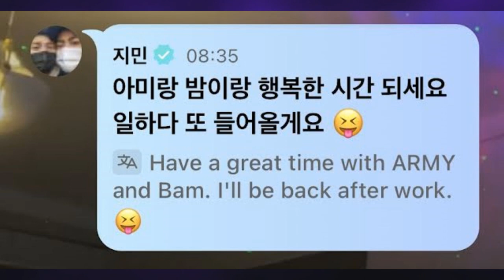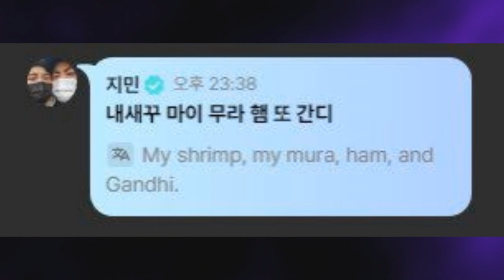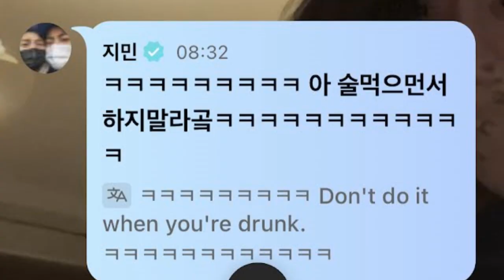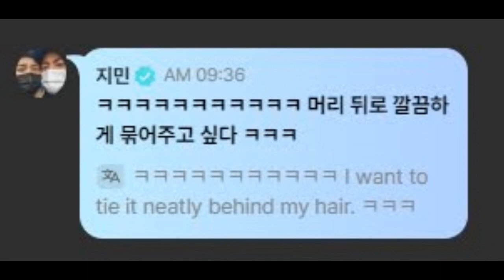[DE ÚLTIMO MINUTO] JUNGKOOK EVITA mostrar su tatuaje por supuestas referencias a su NOVIA!